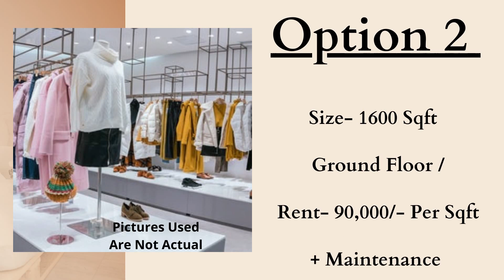Retail Shop Rent The Plaza Mg Road Gurgaon 9811022205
ID-Y-846

Retail Shop Rent The Plaza MG Road Gurgaon

Size- 505 Sqft / Second Floor / Corner / Rent- 45,000/- Per Months

Shop Rent The Plaza Mg Road Gurgaon

Size- 1600 Sqft / Ground Floor / Rent- 90,000/- Per Sqft + Maintenance